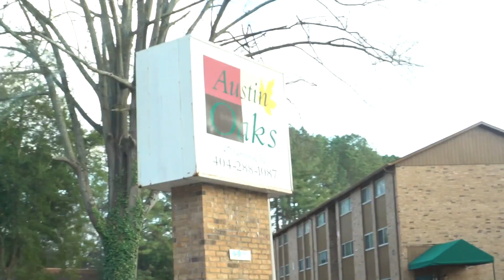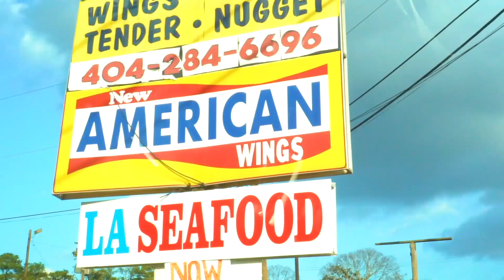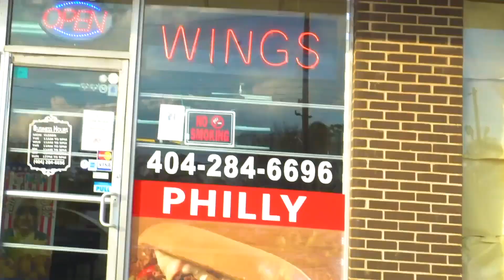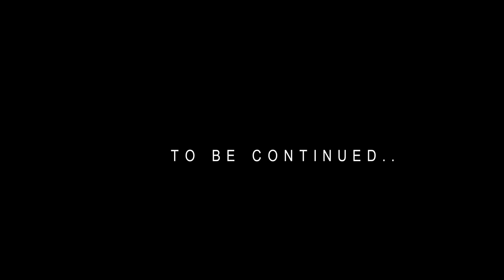Redd Smash - Day in the Life (Glenwood Rd. Decatur, GA)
This is the raw and uncut visual of a day in the life of rising rap star Redd Smash. Watch as he takes you through the streets of East Atlanta Zone 6 and Decatur GA, giving you a feel for the infamous Glenwood Rd. on the Eastside of Atlanta. Smash is also premiering his single “50 on my Neck” ft. LA artist “OhGeesy” which will be dropping sometime in March 2019. Sit back relax and get to know Redd Smash as he gives you plain insight on his journey to the top!